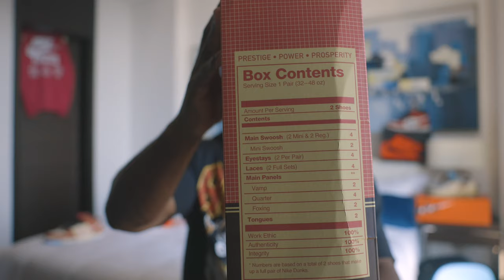WHAT IS A GOOD GYM SHOE | DONT WEAR THESE!!!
Should we really be wearing sneakers to the gym? Should we be squatting barefoot in public. I answer that question for you here in this video.